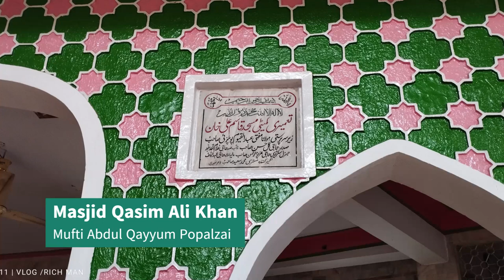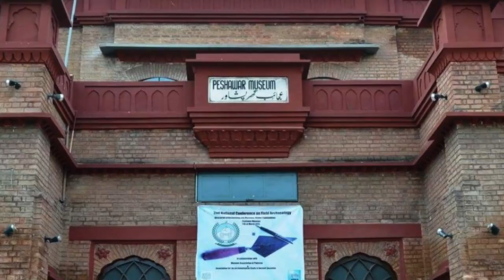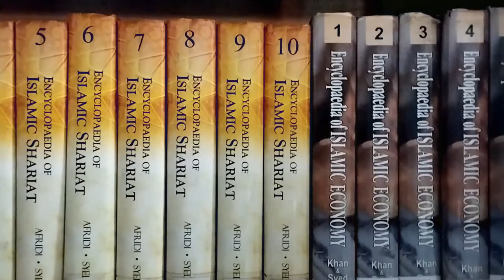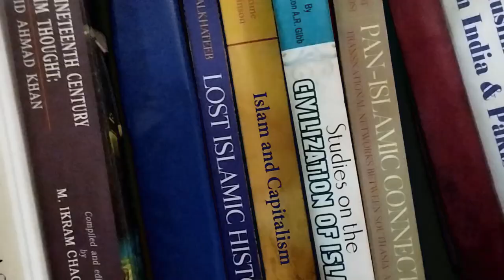History of Mufti Shahabuddin Popalzai (مفتی شہاب الدین پوپلزئی) of Peshawar| Royat hilal | 04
This is 4th episode of the Vlogs on Peshawar showing famous Masjid Qasim Ali Khan headed by Mufti Shahbuddin Popalzai. In addition to its historical value, the mosque makes headlines for announcing Eid in KPK. The video also shows Mughal architect in Masjid Mahabat Khan. Peshawar museum and center of achieves and library which stores important government records
1. مسجد قاسم علی خان
پشاور میں قائم قدیم مسجد قاسم علی خان کا ایک خصوصی تعلق چاند دیکھنے کی روایت سے کئی عشروں سے جڑا ہوا ہے اور یہ روایت اس تاریخی مسجد کی منفرد خصوصیت شمار ہوتی ہے۔ مسجد قاسم علی خان پشاور میں سنہ 1842 میں تعمیر کی گئی تھی۔ پشاور میں اس وقت سکھوں کی حکومت تھی۔
پشاور میں پوپلزئی خاندان کو بااثر اور اہم خاندان سمجھا جاتا ہے۔ اس خاندان کے اہم رکن عبدالرحیم پوپلزئی سکھوں کے دور میں پشاور کے قاضی تھے۔ اس خاندان کی اہم شخصیت عبدالحکیم پوپلزئی نے خلافت موومنٹ میں بڑھ چڑھ کا حصہ لیا جس کے بعد انھیں اس تحریک کا یہاں سربراہ مقرر کیا گیا تھا اور ساتھ ہی وہ مسجد قاسم علی خان کے خطیب بھی مقرر ہوئے تھےعبدالحکیم پوپلزئی کے بیٹے عبدالرحیم پوپلزئی دوئم نے بھی خلافت موومنٹ میں بھرپور کردار ادا کیا۔ انھوں نے پشاور کے قصہ خوانی بازار کے احتجاج میں اہم کردار ادا کیا تھا اور انھیں نو سال قید کی سزا ہوئی تھی۔ مسجد قاسم علی خان کے موجودہ خطیب مفتی شہاب الدین پوپلزئی عبدالرحیم پوپلزئی دوئم کے پوتے ہیں۔

2. مسجد مہابت خان
پشاور کی یہ مشہور اور قدیم ترین مسجد 1670ء میں کابل کے گورنر مہابت خان نے شاہی مسجد لاہور کی طرز پر تعمیر کروائی اور اسی کے نام سے منسوب ہے ۔ 1834ء میں پشاور پر سھکوں کے دورِ حکومت میں مسجد مہابت خان پر سکھوں کا قبضہ تھا جنھوں نے مسجد کے میناروں کو پھانسی گھاٹ کے طورپربھی استعمال کیا، جبکہ برطانیہ کے دور حکمومت میں مسجد کو دوبارہ مسلمانوں کی عبادات کے لیے بحال کیا گیا۔ مسجد کی دیواروں پر کیے جانے والےنقش و نگار مغلیہ دور کےفن تمعیر کی عکاسی کرتے ہیں،

3. پشاور میوزیم
خیبر پختونخواہ کا سب سے بڑا عجائب گھر پشاور میوزیم، گندھارا کی شان و شوکت اور قدیم تہزیب کا امین ہے۔ پشاور میوزیم 1907 میں ملکہ برطانیہ کی یاد میں وکٹوریہ ہال کے طور پر بنایا گیا تھا جس پر ساٹھ ہزار روپے لاگت آئی۔ اِسے بعد میں ایک خوبصورت دو منزلہ عمارت کی شکل دے دی گئی جو مُغلیہ، بُدھ، ہندو اور برطانوی طرزِ تعمیر کا حسین امتزاج قرار پائی۔

4. ڈائریکٹوریٹ آف آرکائیوز اور لائبریریاں
وہ ریکارڈ جو موجودہ نہیں رہتے لیکن معلوماتی اور اہم ہوتے رہتے ہیں انہیں آرکائیو کہا جاتا ہے. آرکائیو نہ صرف ماضی کا ریکارڈ ہے بلکہ یہ ایک خاص فیصلے کی تصویر پیش کرتا ہے۔
About the Channel:

Being rich is very simple, let's have a little money to invest and a little money to spend. If spending a little money on a favorite food place or a famous tourist place makes you happy; congratulations! you're a rich man. This channel will not only guide you about banking/investment services but also shows you daily vlogs on your favorite topics such as shopping, dinning and visiting streets of the earth.
We also welcome your content on important environmental issues such as green environment, energy conservation, traffic discipline and self responsibility.